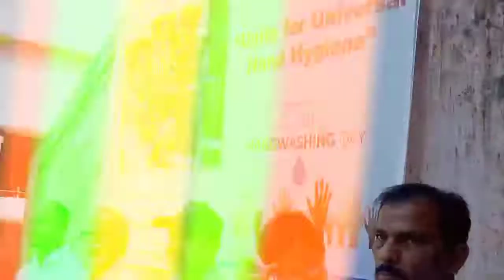VLOG-6 WORLD HANDWASHING DAY 15/10/2022 UGHS, SANAGUNDURI🏫👐